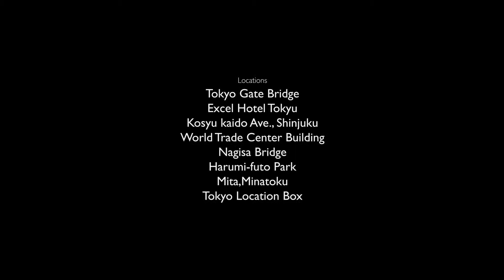THE 24/7 TOKYO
4k digital stop motion imagery of the city of Tokyo, captured over 24 hours and 7 days that results in an incredibly vibrant and lively portrayal of this bustling city.  Available in 4k stereoscopic and monoscopic formats.
Year: 2011

Director: Akihiko Matsuzawa
Producer: Shoichi Takano
Executive Producers: Takami Matsuda, Hideo Saito

Sterescopic Supervisor: Fumihiko Kamemura
Camera & Location Manager: Kenji Itagaki
System Administrators: Toyoshi Okada, Kunitake Kaneko
DMC Staff: Yoshiyuki Yokouchi, Akiko Hiraoka, Fumi Matsuoka
Special Thanks: Koji Misada, Satoshi Shimano
Locations: Tokyo Gate Bridge, Excel Hotel Tokyu, Kosyu kaido Ave. (Shinjuku), World Trade Center Building, Nagisa Bridge, Harumi-futo Park, Mita (Minatoku), Tokyo Location Box